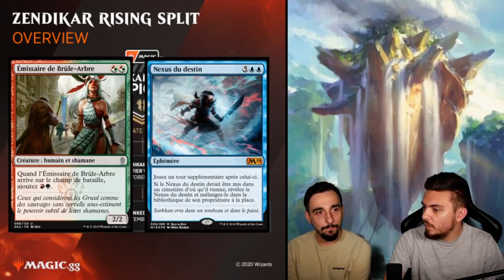[NEWS/ANNONCES] BAN HISTORIC, ARENA OPEN ET SAISON ESPORT 2020-2021 !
Vous pouvez nous soutenir gratuitement en téléchargeant le jeu "Raid Shadow Legends" sur PC puis en faisant le tuto en cliquant sur le lien ci-dessous :

Lundi : Val&PL 20h-22h30 ( Rossez-vous si vous pouvez )
Mardi : Val 19h-21h
Jeudi : PL 18h-20h30
Vendredi : Val 10h-13h